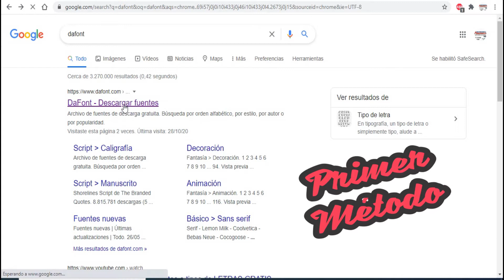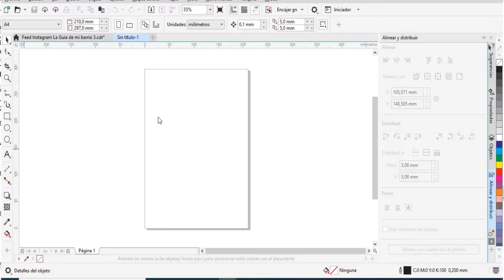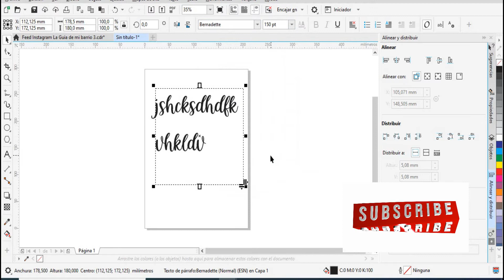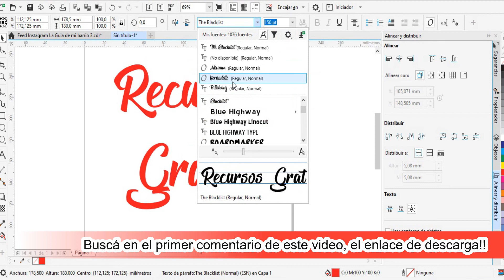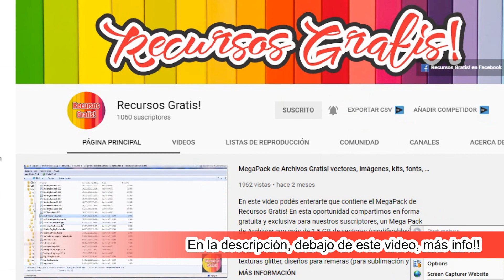Como DESCARGAR e INSTALAR TIPOGRAFÍAS en tu computadora! 3 Métodos diferentes + 384 FUENTES GRATIS!🎁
Aprendé cómo descargar e instalar fuentes o tipografías en tu computadora. Te presentamos 3 métodos diferentes de cómo instalar una tipografía en Windows, para luego utilizarla en cualquiera de tus programas de diseño o edición de texto.
Además, tenemos de Regalo para que descargues 384 Fuentes para instalar Gratis!! Mirá el video y enteráte como descargarlas

No te pierdas ni un segundo de esta información.

Si recién nos descubrís, te cuento que Recursos Gratis! es nuestro canal de youtube, donde compartimos archivos, vectores, imágenes y todo tipo de recursos gráficos gratis. Además encontrarás tutoriales y videos explicativos que te ayudarán en tus proyectos gráficos; ya sea que diseñes, imprimas en el sistema que sea, sublimes, cortes, troqueles, rotules o te desarrolles en cualquier área relacionada con este enorme y tan variado mundo gráfico.

Próximamente más tutoriales y archivos para vos!

En nuestra página web descubrí otros tutoriales y descargá archivos de corte, vectores, imágenes y otros recursos gratis!!

DONACIONES!!
Los archivos y tutoriales que encuentras aquí son una recopilación encontrada en la web y/o trabajos de nuestra autoría, que compartimos en forma gratuita. No obstante, si está a tu alcance, agradeceremos cualquier donación que nos ayude e incentive a seguir sumando más y más archivos y tutoriales. Este es nuestro enlace a

Aviso de copyright:
- No dude en dejarme un aviso si considera que esta carga es inapropiada.
Contácteme personalmente si considera que este video contiene algo sobre lo que usted pueda tener derechos sobre las imágenes y/o la música, en lugar de contactar a YouTube por una infracción de derechos de autor ... ¡Gracias ...!